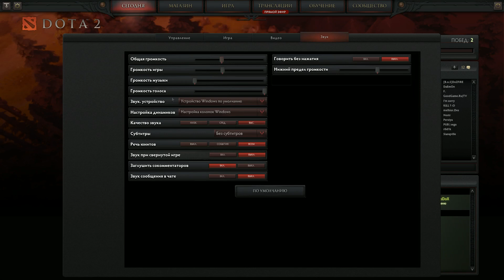SLTV StarSeries Season V FOTA vs aL